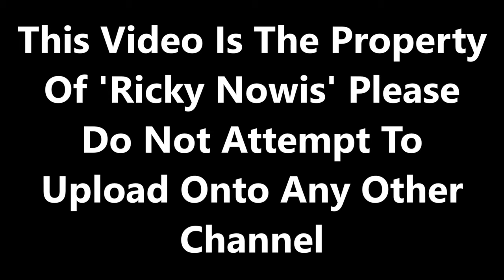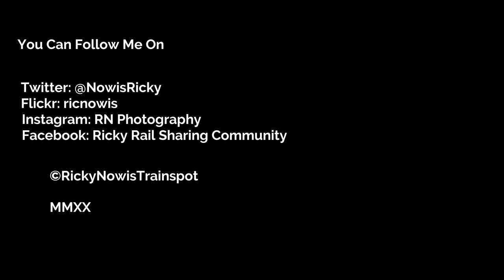Northern Trains LTD 331003 & 331019, Manchester Oxford Road to Preston - 03/03/2020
Filmed on 03/03/2020. A brand new train operator is now in force. Since Arriva has now lost the Northern Railway franchise, it is now managed by the goverment. Also with ex First Transpennine Express manager now taking charge, the company is now Northern Trains Limited.

A ride on Northern's newest class 331 trains which 331003 & 331019 between Manchester Oxford Road to Preston. On 2N65 Hazel Grove to Blackpool North. (Season 7 Episode 5) The CAF class 331's are the replacements for the class 319's which Northern currently has at the moment. Some of the ex 319's are being converted to bio class 769's which can run on diesel and overhead lines.

The 331's are seen on most Northern routes with more being on test. The route takes us via Bolton to join the recently electrified line which now links to the West Coast Mainline.

Flickr: ricnowis
Facebook: Ricky Rail Sharing Community